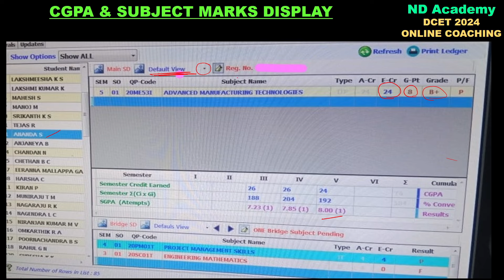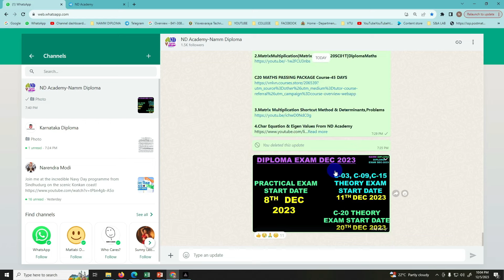HOW TO SEE SUBJECT WISE MARKS & CGPA in College BTE Linx Portal |Diploma DEC 2023 EXAM |ND Academy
DCET 2024 Online Coaching ND Academy

ssp news
ssp news
ssp scholarship errors
SSP UPDATE
ssp management student update
ssp management
ssp updates
ssp todayupdate

ssp scholarship 2021-22
north university